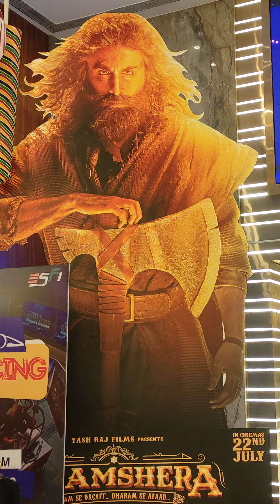innox mumbai infinity infinty mall malad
infiniti mall malad mumbai
malad west
biggestmall of mumbai
infiniti mall of mumbai india